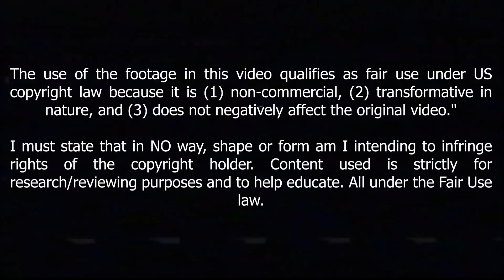Amine Adli Is Brilliant Talent In 2022 !